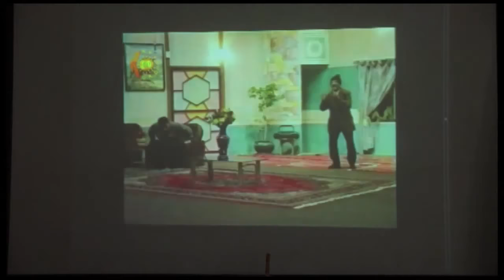cil rojiya wagarkirna honarmand tawfeq shakir - duhok 23 4 2018